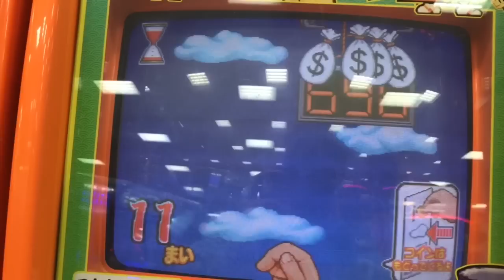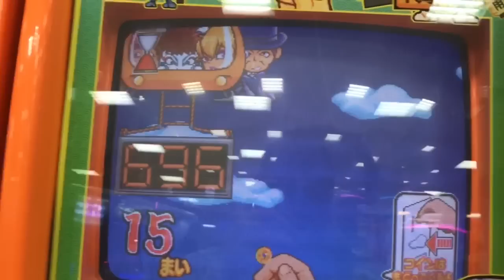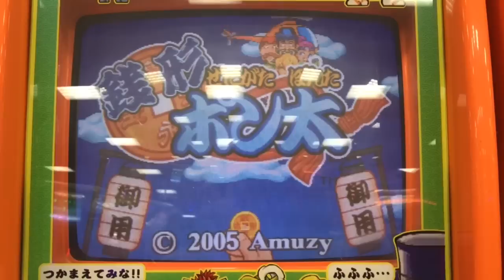【キッズメダルゲーム】銭形ポン太 最高枚数の泥棒を捕まえる！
怪盗